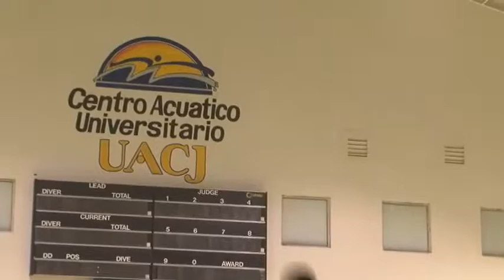Eduardo Castro Silva Deportista del Año 2012